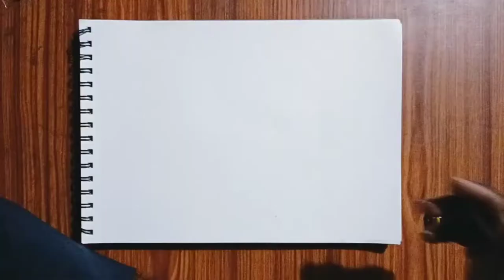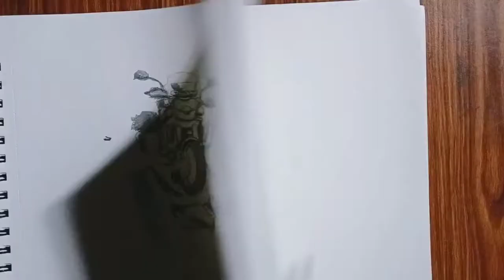bayya sunny yadav drawing | traveler bayya sunny yadav drawing | vgn arts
bayya sunny yadav drawing traveler bayya sunny yadav drawing free hand drawing